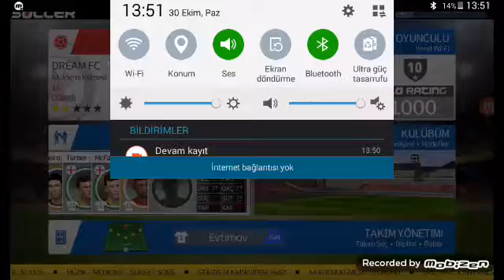6 Kasım 2016